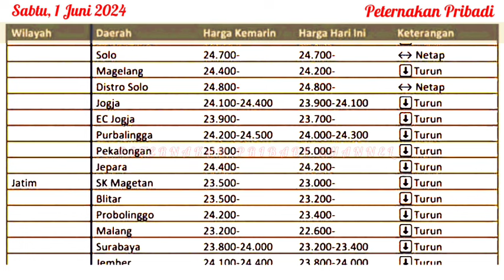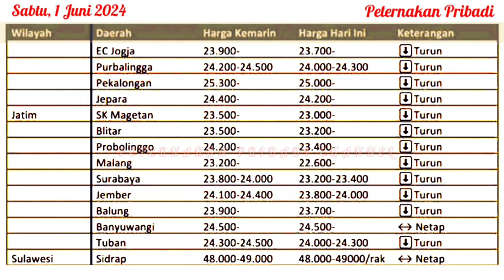UPDATE HARGA TELUR AYAM RAS HARI INI, SABTU 1 JUNI 2024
Video referensi harga telur ayam ras hari ini, Sabtu 1 JUNI 2024